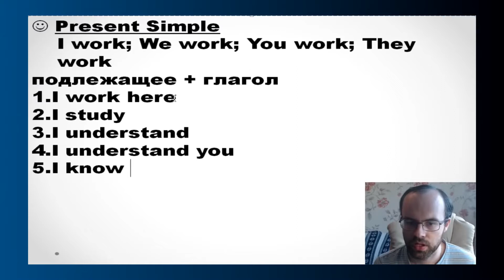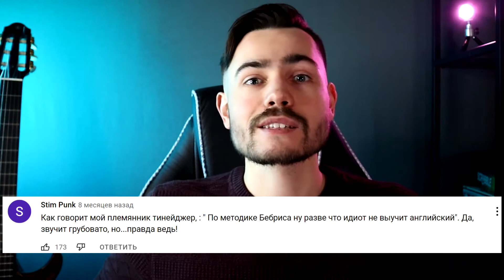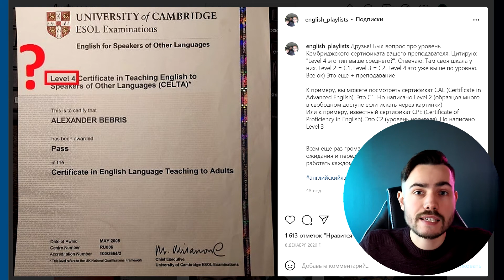Английский по плейлистам - годнота? Говорит ли Александр на английском?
💪 *С чем помогаю:* общий / разговорный английский, ЕГЭ, IELTS, индивидуальные запросы (по договоренности): экзамены в лицей ВШЭ, в аспирантуру, английский для специальных целей.

Александр Бебрис - автор популярных каналов "Английский по плейлистам" и "English Galaxy". Александр - очень увлеченный педагог и открытый, добрый человек. В этом видео я пытаюсь оценить его курсы "Английский по плейлистам" с точки зрения методики преподавания. Также комментирую фрагмент, где Александр говорит на английском на интервью с Кириллом (Бородатым Лингвистом). К курсам Александра отношусь нейтрально-позитивно: у его методики есть недостатки, но мне нравится, что Александр помогает миллионам людей.

НАВИГАЦИЯ
0:00 Почему про Александра Бебриса?
1:33 Кто такой Александр?
2:53 Дисклеймер
3:41 Типичные видео Александра
4:44 Достоинства методики Александра
6:53 Недостатки методики
15:07 Вывод по методике Александра
15:31 Умеет ли Александр говорить на английском?
16:01 Alexander Bebris speaking English
17:58 Разбор речи Александра
     18:31 Да, Александр умеет
     19:10 Интонационные модели
     19:55 Плавность речи
     20:40 Русский акцент: смягчение согласных
     21:27 Слова-паразиты
     22:36 Грамматика
     24:16 Идиомы и фразовые глаголы
     24:35 Стиль речи
25:12 Выводы по речи Александра
26:30 Пост в Инстаграме: "выше, чем C2"
30:28 Вывод: смотреть ли канал Александра?
31:51 Что взять в довесок к "плейлистам"?
33:07 Бесплатный репетитор?
33:47 Что посмотреть на моем канале